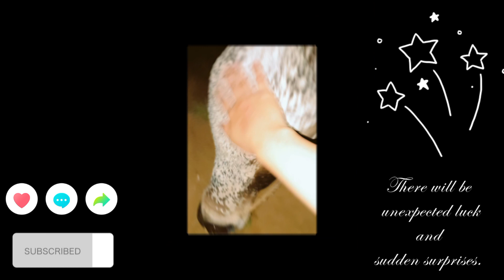Finally Cow Aagyi | Qurbani Vlog 2023 | Bakra Eid 2023